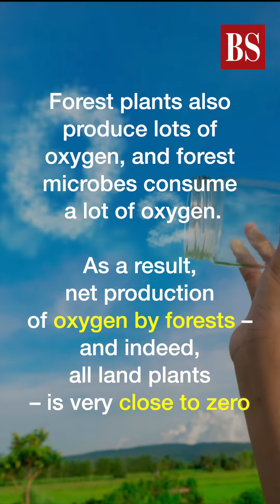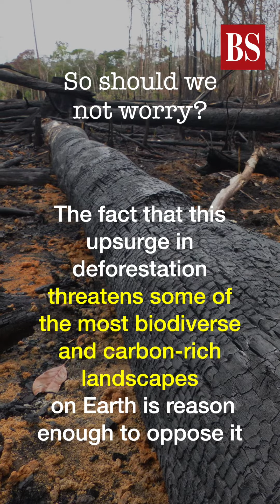Don't hold your breath: Amazon fires aren't depleting Earth's oxygen supply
Fires in the Amazon rainforest have captured attention worldwide in recent days. Brazilian President Jair Bolsonaro, who took office in 2019, pledged in his campaign to reduce environmental protection and increase agricultural development in the Amazon, and he appears to have followed through on that promise.

The resurgence of forest clearing in the Amazon, which had decreased more than 80% following a peak in 2004, is alarming for many reasons. Tropical forests harbor many species of plants and animals found nowhere else. They are important refuges for indigenous people, and contain enormous stores of carbon as wood and other organic matter that would otherwise contribute to the climate crisis.